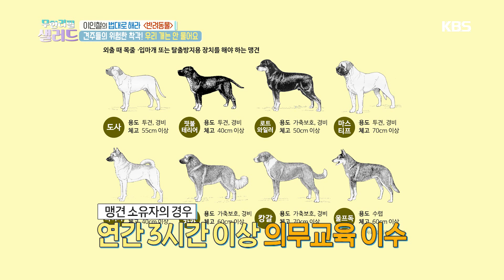견주들의 위험한 착각! 우리 개는 안 물어요?[무한리필 샐러드] 20191120